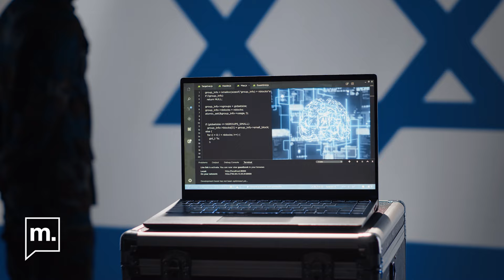7 Ekim 2023: Ortadoğu'yu sarsan tarih | Bölgesel savaş çıkacak mı?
7 Ekim 2023.

Hamas’ın 7 Ekim’de İsrail’e düzenlediği Aksa Tufanı Operasyonu ve İsrail’in verdiği cevapla büyüyen ve giderek Ortadoğu’nun diğer bölgelerine yayılan savaşta 1. yılı doldurduk.

7 Ekim sonrası İsrail, 11 bini çocuk olmak üzere 42 bin Filistinliyi öldürdü. “Dünyanın en büyük açık hava hapishanesi” Gazze, en büyük toplu mezara dönüştü.

Bu videoda, eski diplomat ve Medyascope yazarı Aydın Selcen, Yeditepe Üniversitesi Siyaset Bilimi ve Uluslararası İlişkiler Bölümü Öğretim Üyeleri Dr. Ezgi Uzun Teker ve Doç. Dr. İlkim Büke Okyar ile Ortadoğu'yu bekleyenleri konuştuk.

Metin & Seslendirme: Senem Görür Yücel
Kamera & Kurgu: Egehan Koska
Kapak tasarım: Aliye Altınışık

Lisanslar:

Item ID: SK24UGR
Author Username: BearStockMusic
Licensee: Doğa Üründül
Registered Project Name: edaya ait
License Date: October 3rd, 2024

Item ID: UKVQXZR
Author Username: lucafrancini
Licensee: Doğa Üründül
Registered Project Name: egebey
License Date: October 5th, 2024

Item ID: PRS7VTZ
Author Username: AlexanderRufire
Licensee: Doğa Üründül

Item ID: XJLGD5N
Author Username: SilverHoof
Licensee: Doğa Üründül

Item ID: EV54X4H
Author Username: cleanmindsounds
Licensee: Doğa Üründül

Item ID: 34Y7GXC
Author Username: Awesome_Music
Licensee: Doğa Üründül

Item ID: H5LGBAY
Author Username: MrClaps
Licensee: Doğa Üründül

Item ID: TXKS4DF
Author Username: boomopera
Licensee: Doğa Üründül

Item ID: 58T6DPM
Author Username: MarbleSpace
Licensee: Doğa Üründül